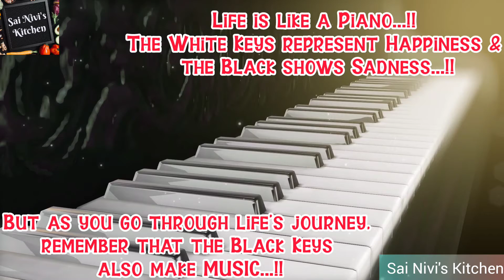Whatsapp Status 80 | Life Quotes | Have a Smiley Sunday Ahead | English Motivational Quotes